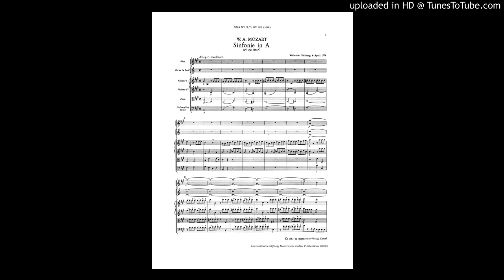Mozart Sinfonie 29 in A (1st movt.) LACO/Shulman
Mozart Sinfonie No. 29 in A (1st movt.) - Los Angeles Chamber Orchestra -  Andrew Shulman